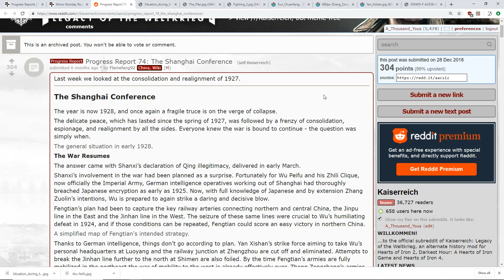Kaiserreich Progress Report 74 - The Shanghai Conference